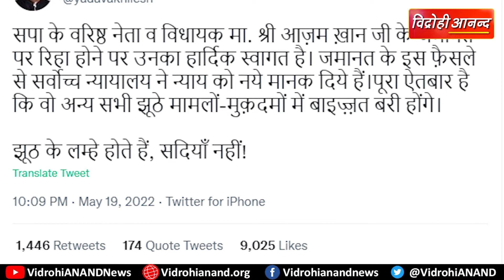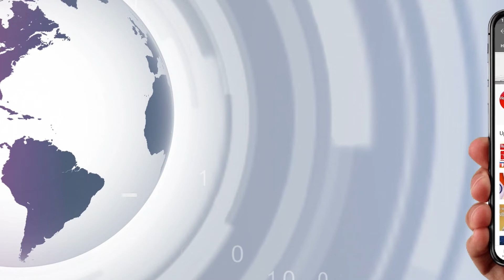27 महीने बाद सीतापुर जेल से आजाद हुए आजम खान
उत्तर प्रदेश के रामपुर से समाजवादी पार्टी के वरिष्ठ व कद्दावर विधायक आजम खान शुक्रवार को करीब 27 महीने बाद सीतापुर जेल से रिहा हो गए। जेल से बाहर निकलकर आजम खान ने मीडिया से कोई बातचीत नहीं की। वो गाड़ी की अगली सीट पर बैठकर वहां से रवाना हो गए। आजम खान के दोनों बेटे और प्रगतिशील समाजवादी पार्टी (लोहिया) प्रमुख शिवपाल यादव भी इस दौरान उनके साथ मौजूद रहे।
प्रसपा प्रमुख शिवपाल यादव आजम खान को रिसीव करने के लिए सीतापुर जेल के बाहर पहुंचे। जेल से बाहर आकर आजम खान ने कुछ देर शिवपाल यादव से बातचीत की। फिर शिवपाल अपनी गाड़ी से लखनऊ के लिए रवाना हो गए। मीडिया से बात करते हुए शिवपाल यादव बोले कि आजम खान हमारे साथी हैं। उनसे आगे भी मुलाकात होगी।